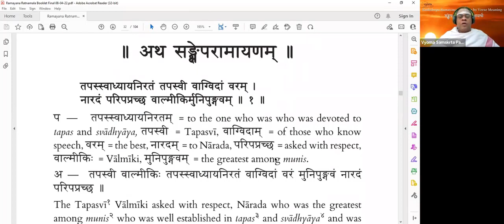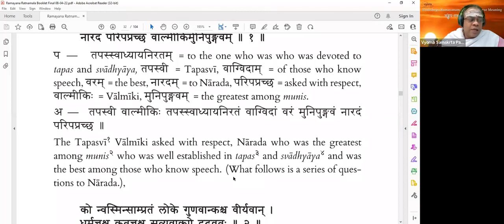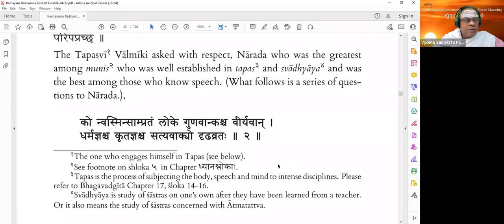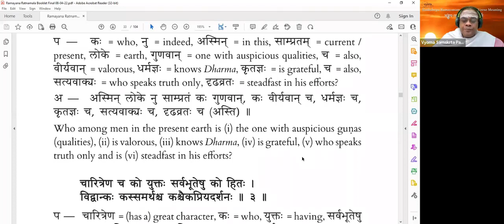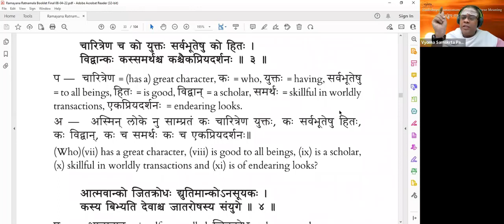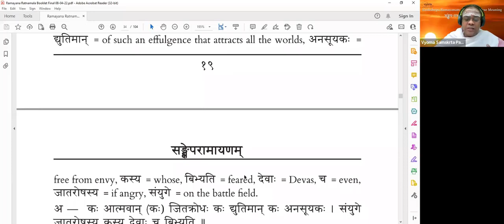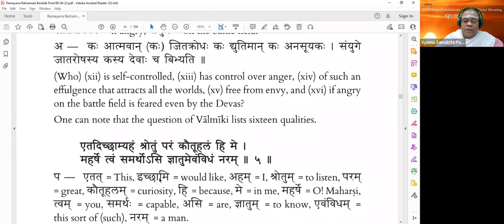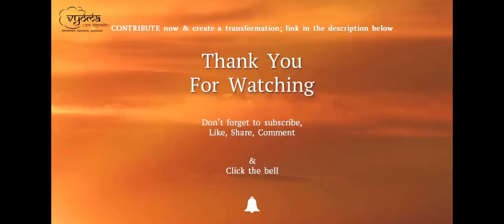01 | Introduction & Shloka 1 - 5 | Sankshepa Ramayanam Verse by Verse Meaning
Introduction & Shloka 1 - 5  have been done in this video.

00:00 - Dhyana Shlokas
06:03 - Introduction
12:52 - Shloka 1
33:44 - Shloka 2
54:56 - Shloka 3
01:07:24 - Shloka 4
01:13:30 - Shloka 5